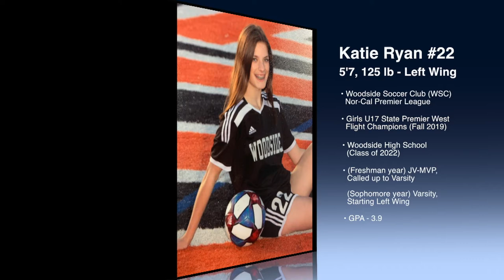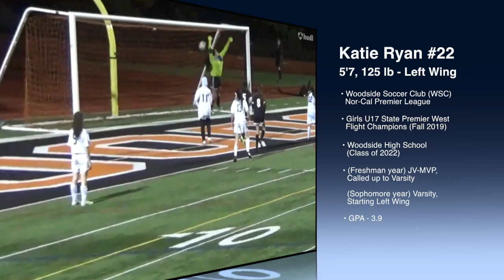Katie Ryan's Highlight Video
Katie Ryan is a sophomore (class of 2022) left wing for Woodside High School in Woodside, CA. She also plays for the Woodside Soccer Club (WCS). NorCal Premier League, Girls U17 State Premier West Flight Champion (Fall 2019).